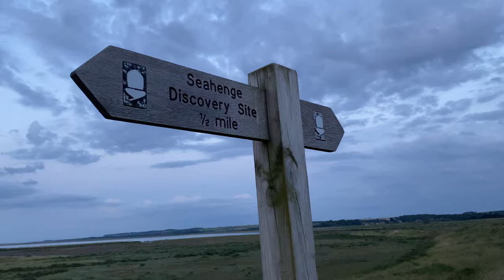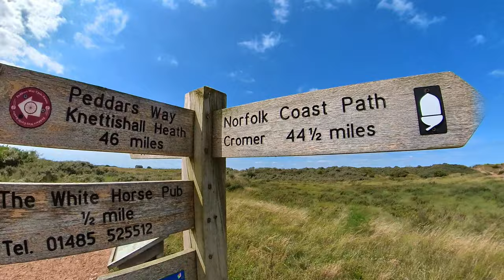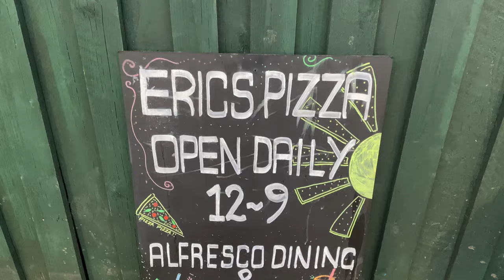Thornham Norfolk 2021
Video of our two day break to North Norfolk where we stayed at the Lifeboat pub. A trip to the beach for a picnic and a big walk to a pub at Holme. The Thornham Deli does the best coffee along with lots of other nice stuff. We ate at Eric's Pizza which was a fun surprise.